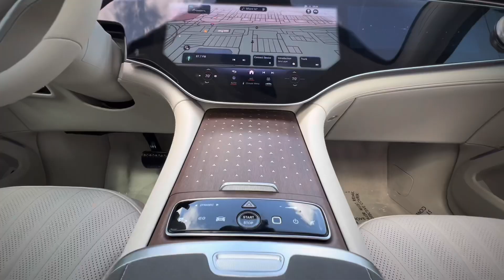New Mercedes EQS 450 Electric SUV in Emerald Green: The Future of Luxury Driving!